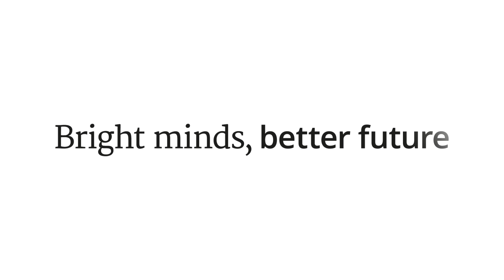Mammoetboom - Naar buiten met Van Buiten afl. 3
Wist jij dat er een boom in de Botanische Tuinen staat met échte oerkracht? Na een blikseminslag van twintig jaar geleden groeit hij nog altijd vrolijk verder tot een mogelijk gigantisch exemplaar!

Did you know there's a tree in the Botanic Gardens with real primal force? After a lightning strike twenty years ago, it still happily continues to grow into a potentially gigantic specimen!